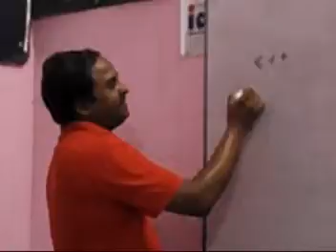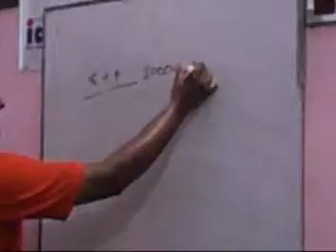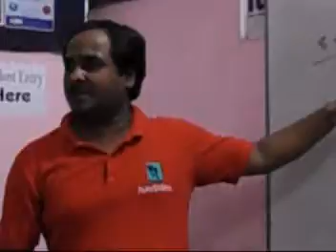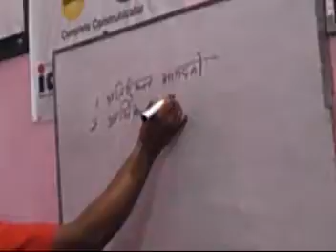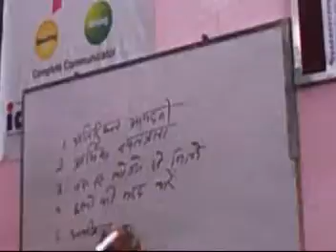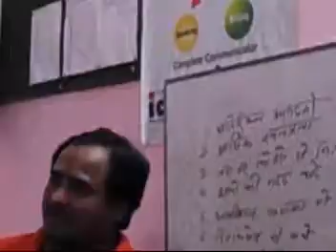need of network marketing today